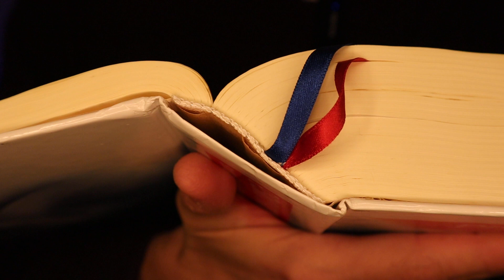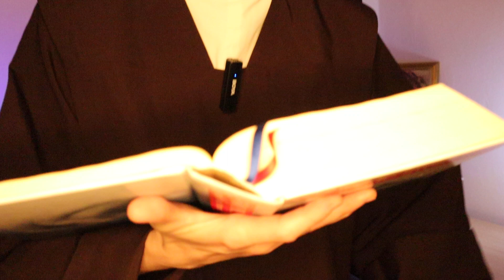Komentarz do Słowa - Miedź brzęcząca - 27.10.23r. (Łk 12, 54-59)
Może za dużo gadam a za mało kocham.
Jak miedź brzęcząca, z której poza hałasem niewiele pożytku.
Jezus zaprasza nas byśmy poruszali się nie tylko w tym czasie doczesnym, ale w tym, który jest Czasem i przestrzenią Bożą.
Z tej perspektywy mamy patrzeć na świat i codzienność.
Posłuchaj...

s.Gloriosa Bogucka CSCIJ